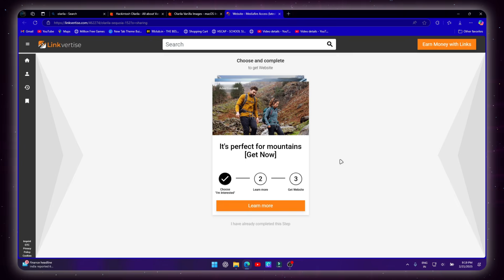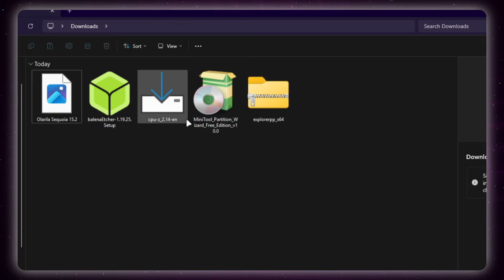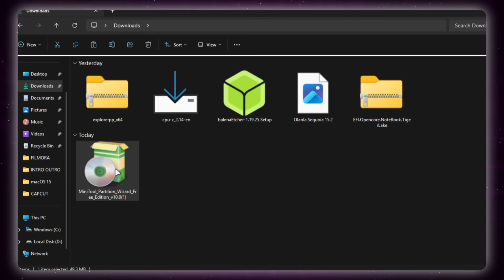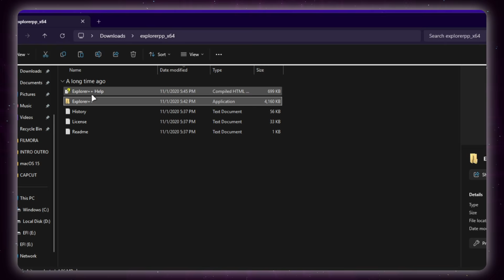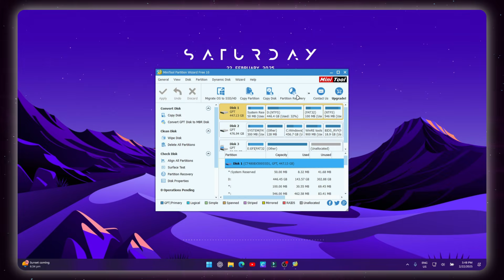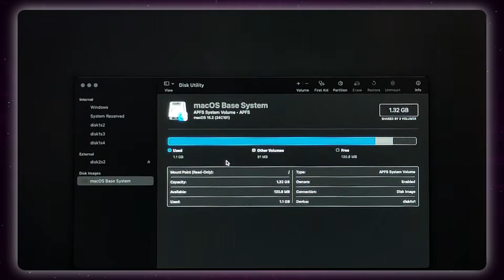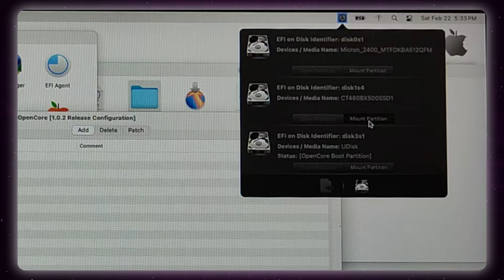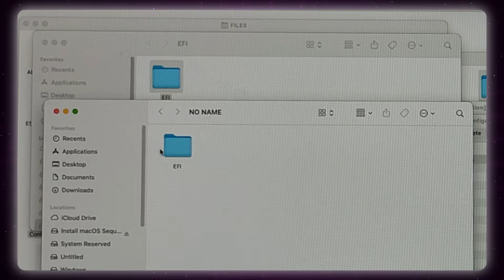How to Install macOS on a Windows PC Without Removing Windows – Dual Boot Guide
⚡ Want to install macOS alongside Windows on your PC? This step-by-step guide shows you how to dual boot macOS Sequoia with Windows using OpenCore. Follow along carefully and don’t miss any steps!

📌 Timestamps:
00:00 Intro
00:05 Create a macOS Bootable USB
04:51 Disk partitioning
05:33 BIOS Settings for macOS Boot
06:37 Disk Utility Partitioning
07:16 Installing macOS Sequoia
07:31 Setting Up macOS
07:50 Making macOS Boot Without USB
09:14 Outro